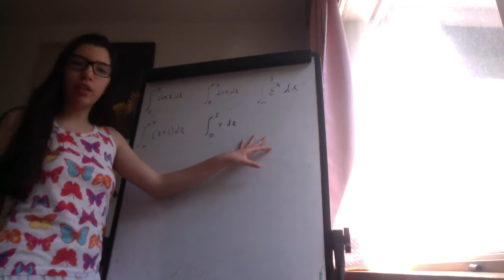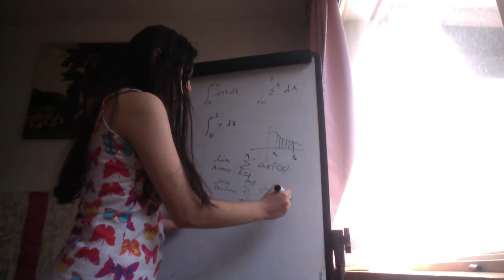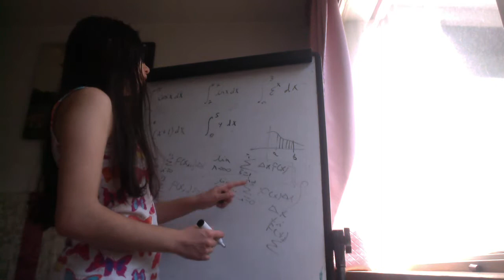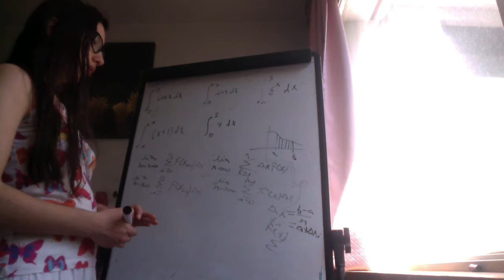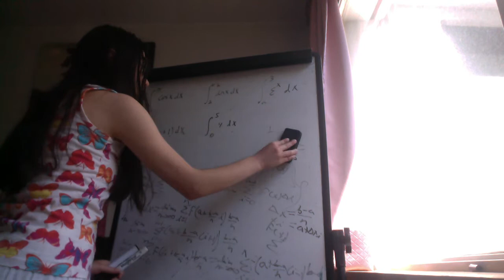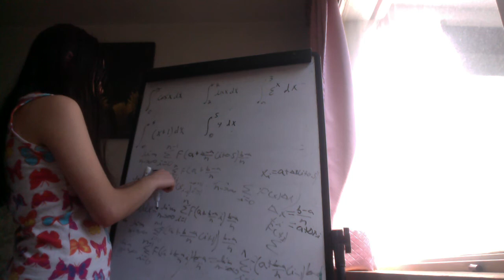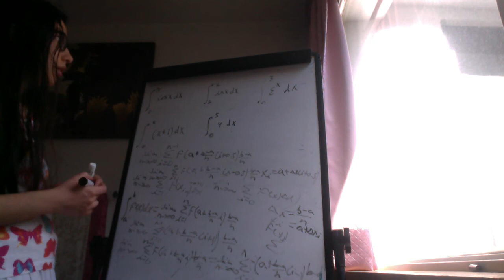Convertir integral definida en Suma de Riemann